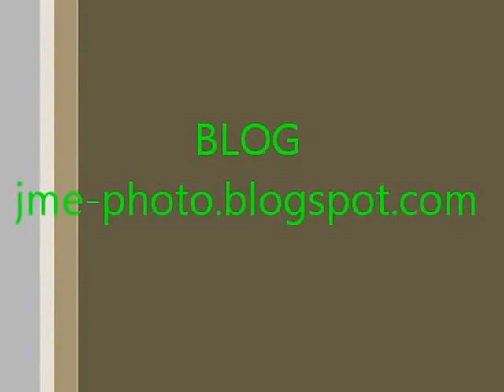vidéo ronde des sables 2013 Hossegor n°1